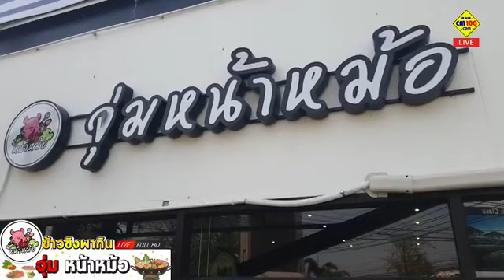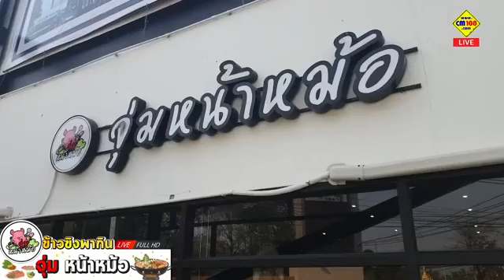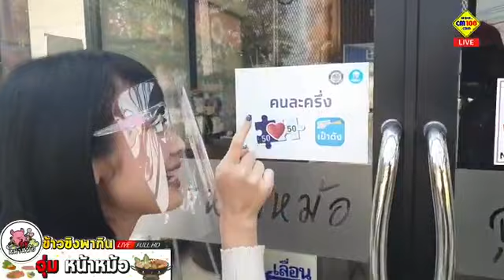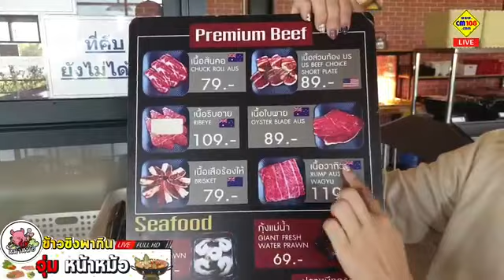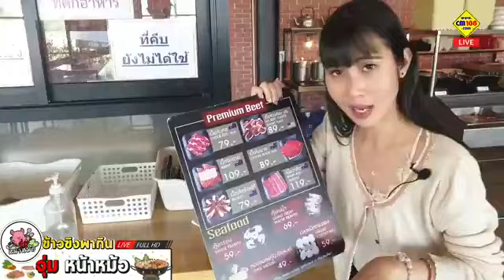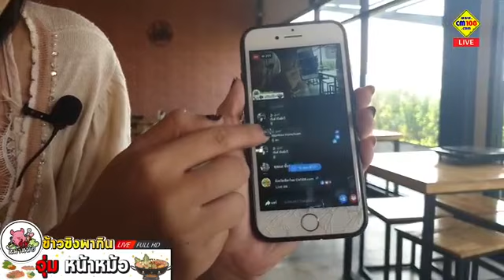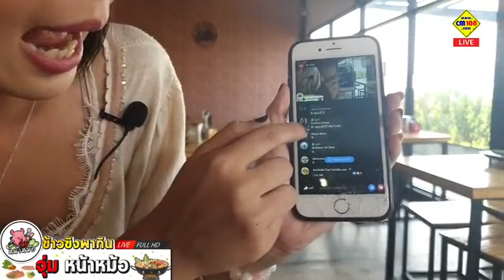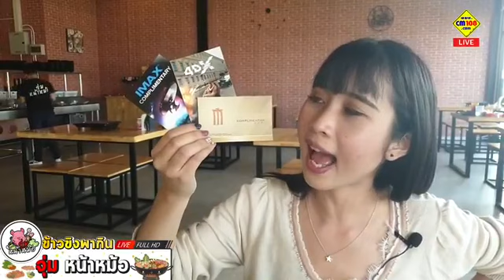Live บุฟเฟ่ต์ชาบู กุ้งไม่อั้น! เนื้อเน้นๆ! ราคารวมน้ำ! "ร้านจุ่มหน้าหม้อ"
🥘 น้องข้าวขิงพากิน 🍤 บุฟเฟ่ต์ชาบู กุ้งไม่อั้น! เนื้อเน้นๆ! ราคารวมน้ำ! 199 บาท "ร้านจุ่มหน้าหม้อ" ต้นเปา

เปิดให้บริการทุกวัน ตั้งแต่ 11:00-22:00 น. ⏰
📌 ตั้งอยู่หน้าตึกเดอะพรีโก้ ต้นเปาสันกำแพง (Location Map อยู่ใต้คอมเมนท์)